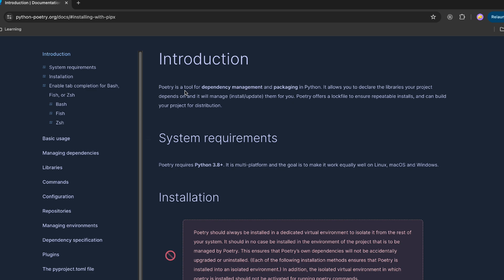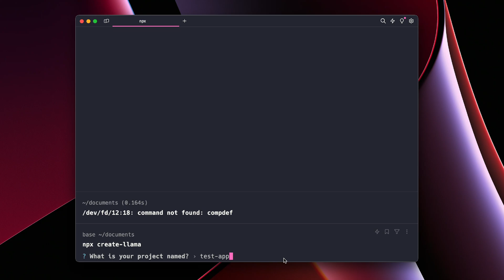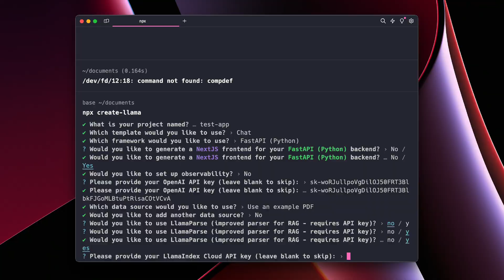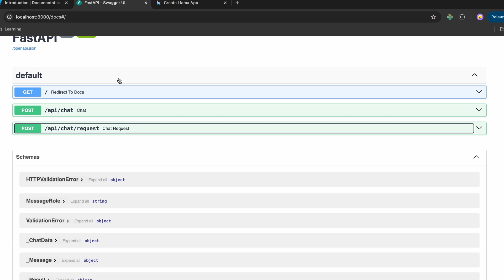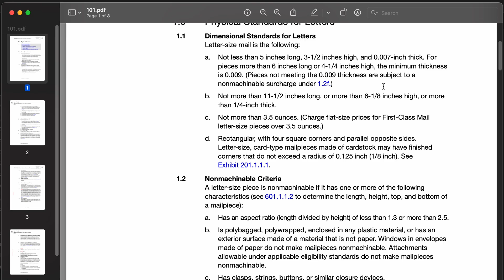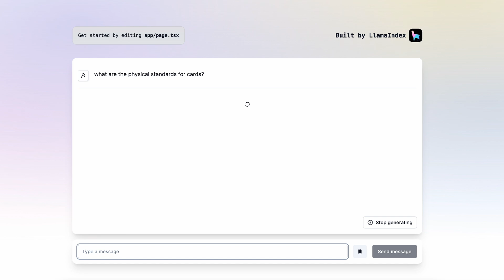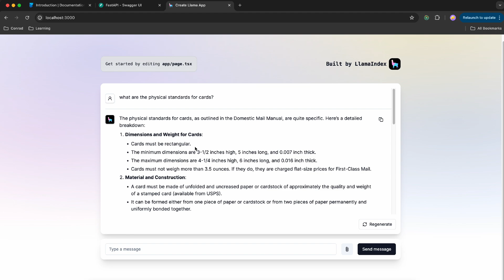Build RAG Application In Two Minutes With Create-Llama | LlamaIndex | Generative AI Tools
Learn how to build a fullstack RAG application based on fastapi & nextjs using the create-llama command by LlamaIndex. This tutorial will guide you through the process of creating a robust and scalable LLM powered application from scratch. Follow along to gain hands-on experience with modern generativeai tools and technologies.